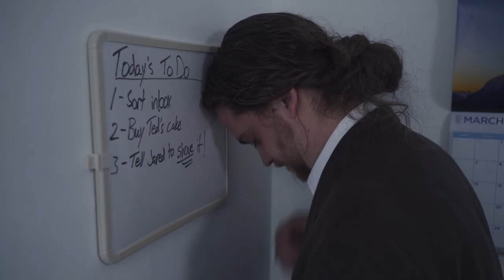HEART ATTACK KIDS - NO NO (Official Music Video)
"NO NO" by Heart Attack Kids available now on all major streaming platforms!
Lyrics:
Really taking the steam right out of me
Digging in deep letting old wounds bleed
These sticks these stones
Still breaking down all we've ever known

No no I won't listen
No no I can't help this
No no I can't hold the weight
Because you're driving me crazy

Chest is getting tight it's hard to breath
Reading your words takes years off me
I can't I can't you won't you won't
See a future where this house is a home

No no you won't listen
No no you can't help this
No no you don't pull your weight
It's driving me crazy
Hell no I can't help this

Your hand I once did hold
Thought I would till we grew old
Good times all sold
How did we let this go

No no we don't listen
No no we can't help this
No no we just carry the weight
It's driving us
Hell no we can't help this
No no we won't make it
Hell no we don't need to wait
Till it drives us crazy

Directed and edited by Kayla Purves